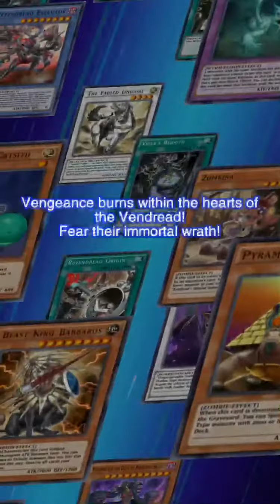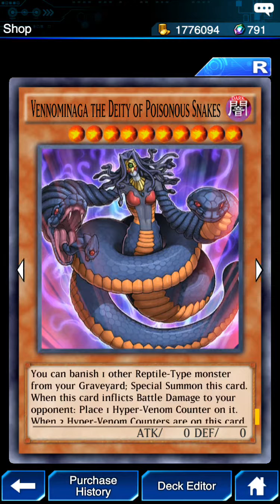Duel Links - Curse Of Dread! Box-Quizzes solved!